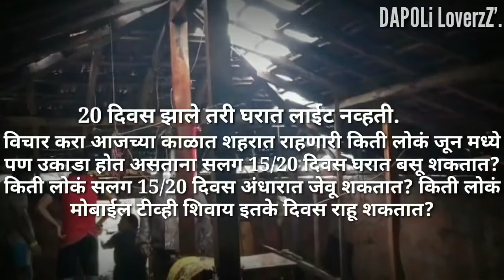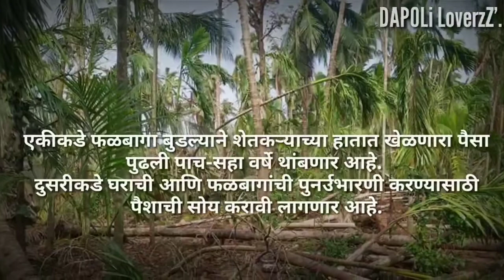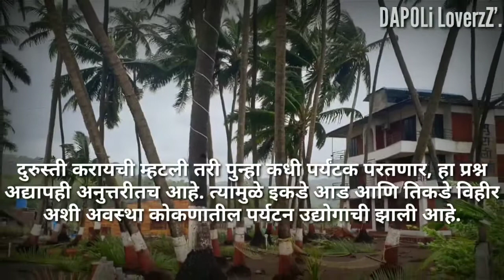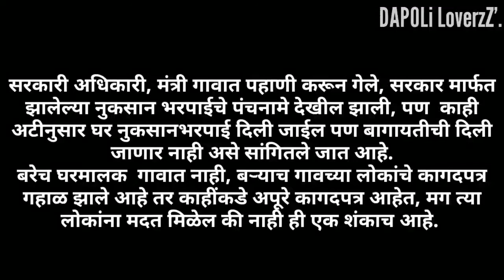Cyclone (निसर्ग वादल)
Video created by DAPOLI LoverzZ'
Video upload by me